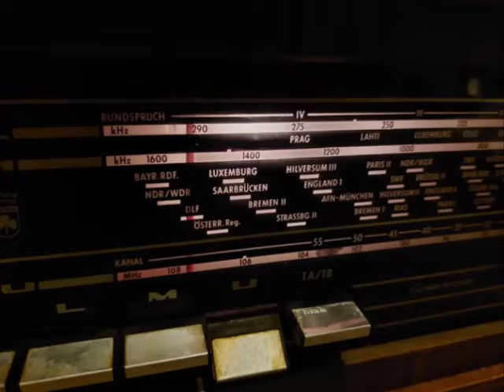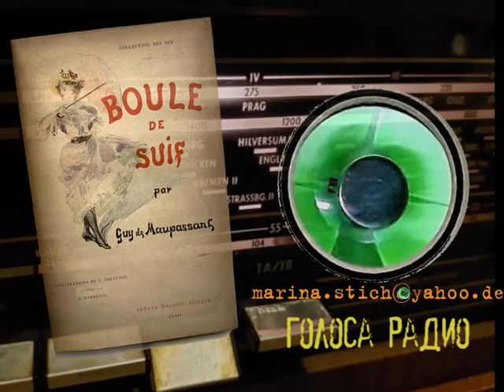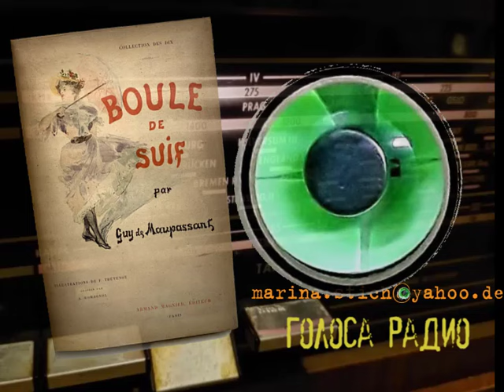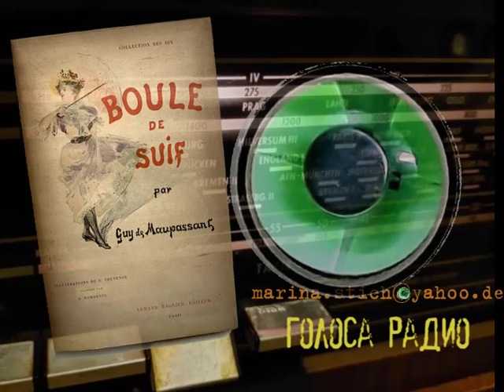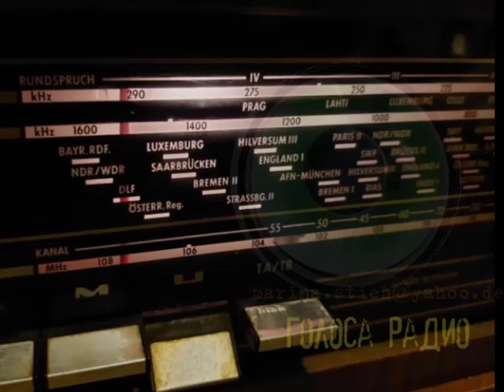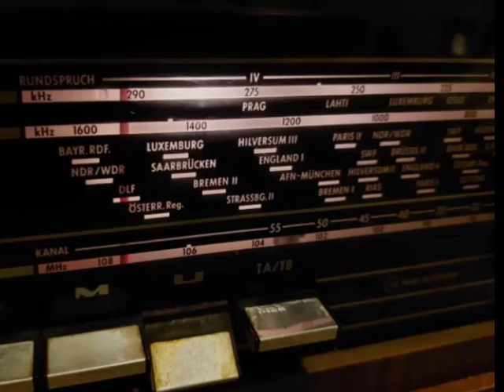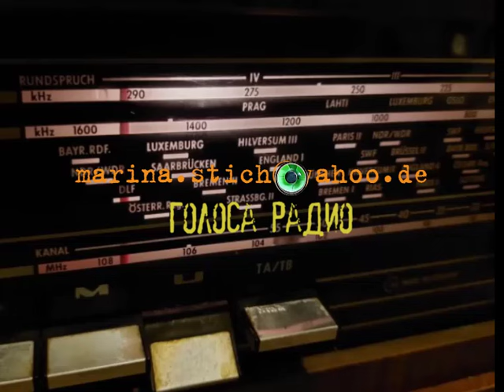Редкая фонограмма. 1962г. Мопассан "Пышка". Исп. Елизавета ТИМЕ